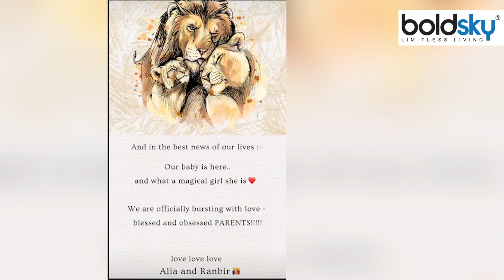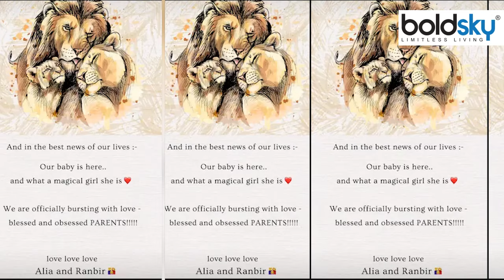Alia Bhatt Delivery: Alia Bhatt Normal या C-Section किससे बनी माँ । Boldsky*Entertainment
Discussions of Bollywood actress Alia Bhatt's delivery are everywhere. The actress gave birth to her daughter on 6 November and today i.e. on 10 November, the actress has reached her home after being discharged from the hospital. During this, Ranbir Kapoor was seen holding his daughter in his lap. Fans are taking a lot of interest to know about Alia Bhatt's pregnancy, how did the actress give birth to a daughter by normal or caesarean?

बॉलीवुड अभिनेत्री आलिया भट्ट की डिलिवरी के चर्चे हर तरफ छाए हुए हैं. एक्ट्रेस ने 6 नवंबर को अपनी बेटी को जन्म दिया और आज यानि के 10 नवंबर को एक्ट्रेस हॉस्पिटल से डिस्चार्ज होकर अपने घर पहुंच गई हैं. इस दौरान रणबीर कपूर बेटी को गोद में थामे दिखाई दिए. आलिया भट्ट की प्रेग्नेंसी को लेकर फैंस ये जानने में काफी दिलचस्पी ले रहे हैं कि आखिर एक्ट्रेस ने बेटी को नॉर्मल या सिजेरियन किस तरीके से जन्म दिया है?